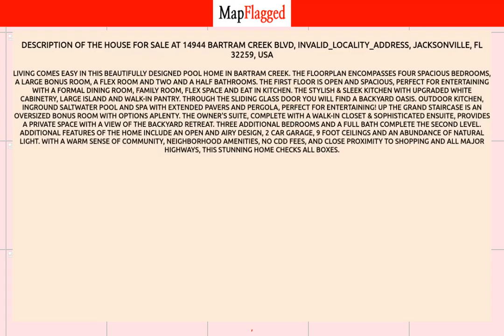FL,US | Buy house at 14944 BARTRAM CREEK BLVD, Jacksonville, USA | MapFlagged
📚 Video Chapters:
0:00 Property Introduction
0:10 Property Price
3:15 Property Address
3:25 Property Description
3:30 Property Key Places
3:35 Subscribe to MapFlagged!

📣 Following is the detail of house for sale at 14944  BARTRAM CREEK BLVD, INVALID_LOCALITY_ADDRESS, Jacksonville, FL 32259, USA:

$685,000

Living comes easy in this beautifully designed POOL home in Bartram Creek. The floorplan encompasses four spacious bedrooms, a large bonus room, a flex room and two and a half bathrooms. The first floor is open and spacious, perfect for entertaining with a formal dining room, family room, flex space and eat in kitchen. The stylish & sleek kitchen with upgraded white cabinetry, large island and walk-in pantry. Through the sliding glass door you will find a backyard oasis. Outdoor kitchen, inground saltwater pool and spa with extended pavers and pergola, perfect for entertaining! Up the grand staircase is an oversized bonus room with options aplenty. The owner's suite, complete with a walk-in closet & sophisticated ensuite, provides a private space with a view of the backyard retreat. Three additional bedrooms and a full bath complete the second level. Additional features of the home include an open and airy design, 2 car garage, 9 foot ceilings and an abundance of natural light. With a warm sense of community, neighborhood amenities, no CDD fees, and close proximity to shopping and all major highways, this stunning home checks all boxes.

🍕 Nearest Restaurants to this Property:
Toot's Cafe
El Toro Mexican Grill
Ciao Italian Eatery
Everybody's Restaurant
Treemendous BBQ

🚃 Nearest Train Stations to this Property:
Amtrak-Waldo
Amtrak-Jacksonville
Amtrak-Palatka

🏬 Nearest Shopping Malls to this Property:
Normandy Square
Oakleaf Commons

🎥 Nearest Movie Theaters to this Property:
Sun-Ray Cinema
Imax
Epic Theatre

☕ Nearest Cafes to this Property:
Toot's Cafe

✈️ Nearest Airports to this Property:
Hilliard Airpark
Cecil Field

🏢 Nearest Stores to this Property:
Clovie's Creation
Ron's Fireworks
Fashion Cove

➕ Nearest Doctors to this Property:
Family Medical
Normandy Pediatrics